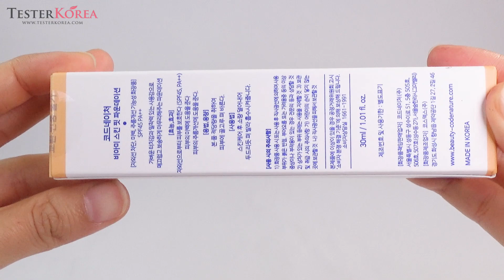CODE NATURE Viami Skin Fit Foundation SPF45 PA++ 30ml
Worldwide Shipping Korean Beauty Shopping Mall Testerkorea
"TesterKorea made this video with the purpose of showing cosmetic's external detail for purchaser.Please consider that this video don't include any information of cosmetic effect or review.'objectivity' it is our video concept."CODE NATURE Viami Skin Fit Foundation SPF45 PA++ 30ml